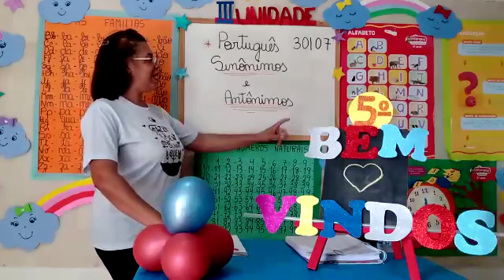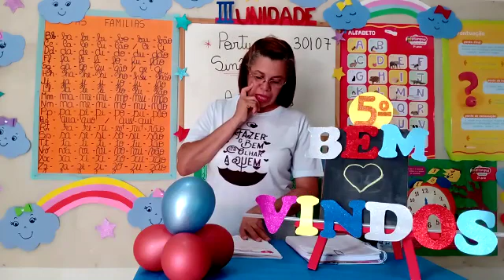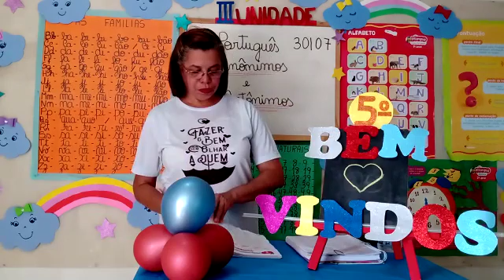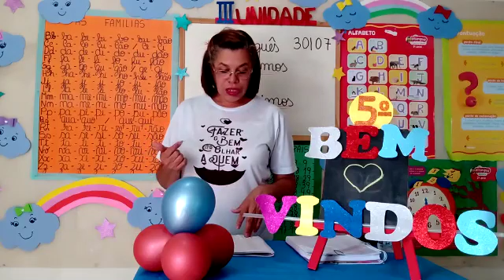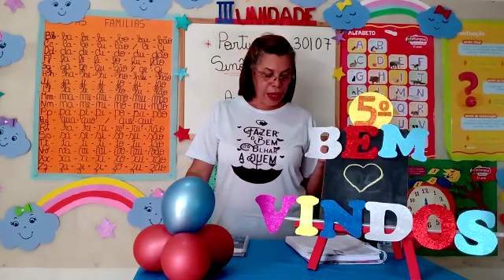Aula de português (5°ano) 30/07